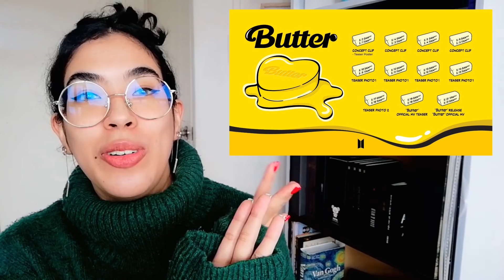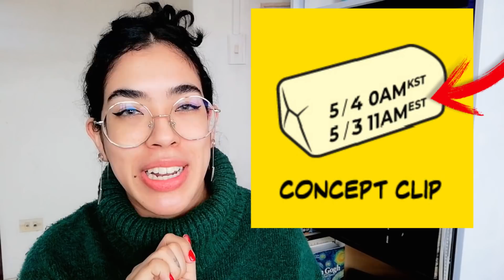BTS Butter Calendario de promoción - Fechas / Concept clips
Don't (feat. RM)